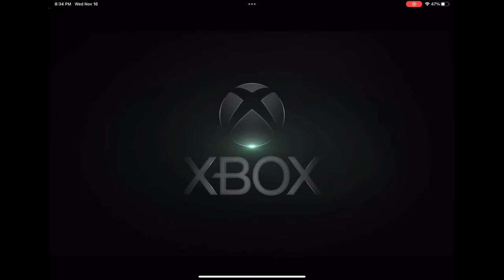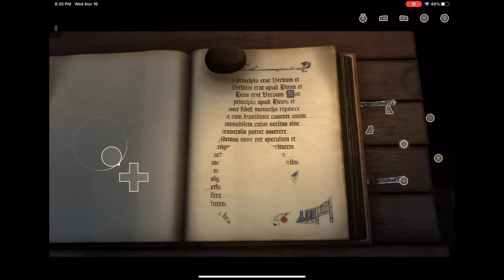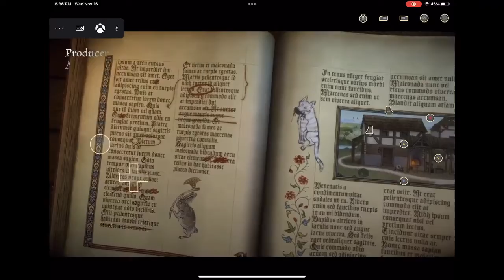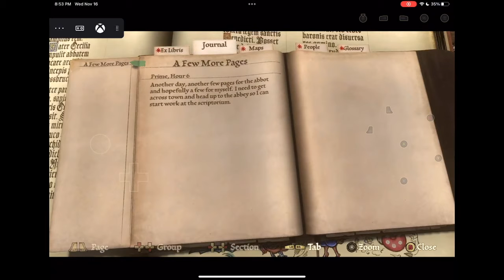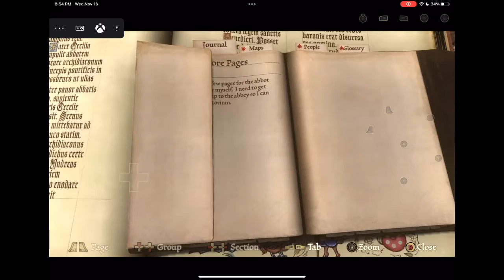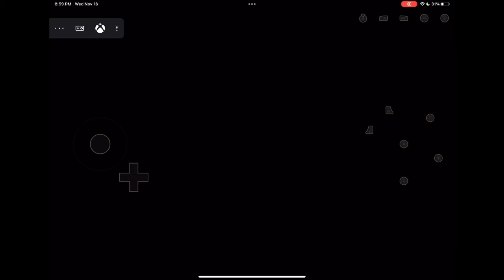Let's Play Pentiment on Xbox Cloud Gaming - Part 1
Pentiment is available to stream via Xbox Cloud Gaming. I tried this via my iPad Pro with touch controls.